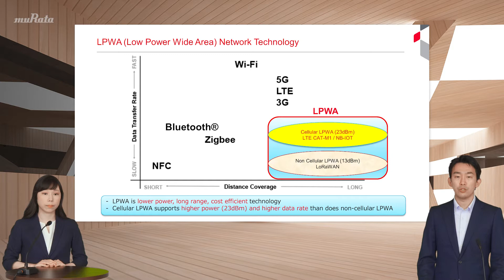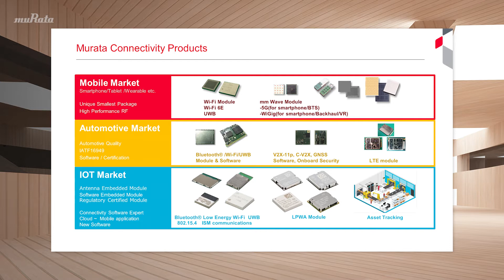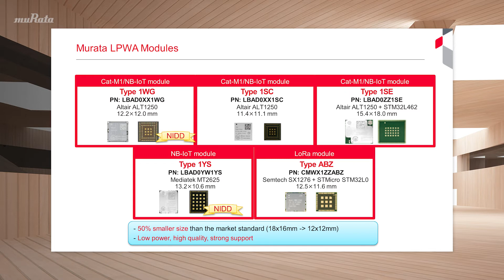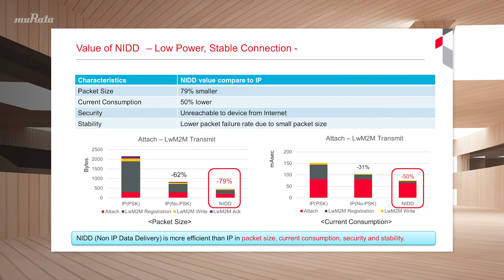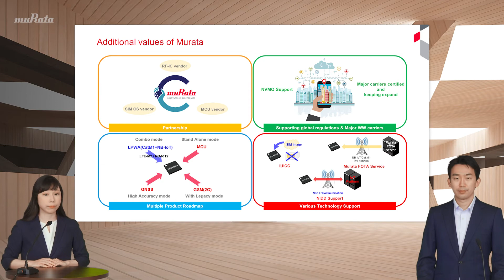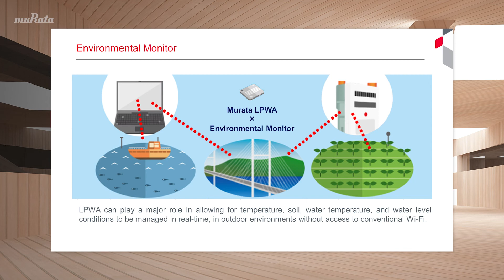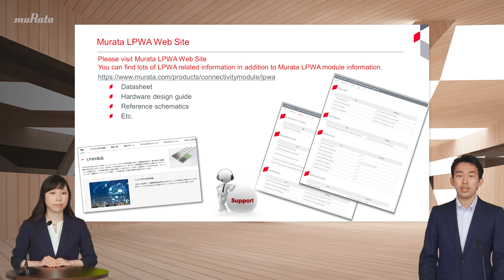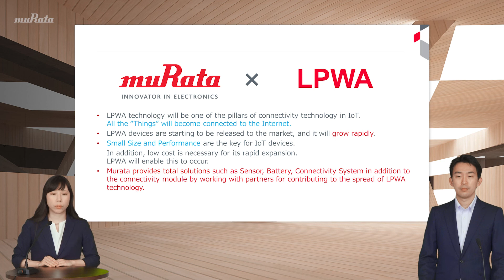Murata - Transforming the World of Cellular IoT and LPWA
This presents basic knowledge about LPWA, cooperation with partners, an introduction to each use case, as well as Murata's LPWA lineup and its features and strengths.
In addition to components called wireless modules, Murata is contributing to the adoption of LPWA by providing total solutions.